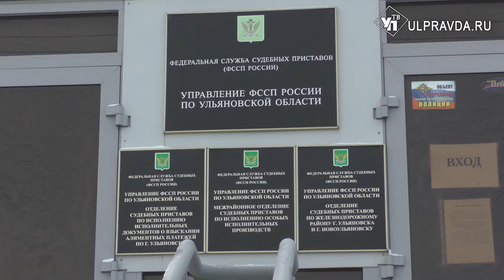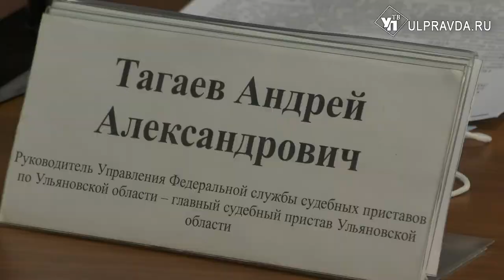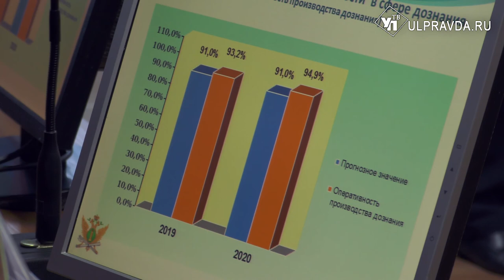Взыскали более 6,5 млрд рублей. Как судебные приставы работали в пандемию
Прошлый, 2020 год, для судебных приставов был непростой. Свой отпечаток наложила пандемия. Кроме того, Федеральная служба судебных приставов изменила статус, стала полноценной силовой структурой. В связи с этим увеличилась и нагрузка на каждого сотрудника.
Как было сказано на коллегии, на исполнении в структурных подразделениях находилось почти 1 млн 105 тысяч исполнительных производств. По сравнению с 2019 годом их количество увеличилось на 5,5%. В результате работы судебных приставов было окончено и прекращено 695 тысяч исполнительных производств и взыскано в бюджеты различных уровней более 6,5 млрд, что оказалось на 870 млн рублей больше, чем в предыдущем периоде.